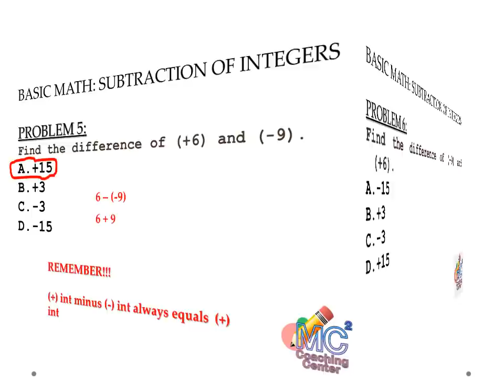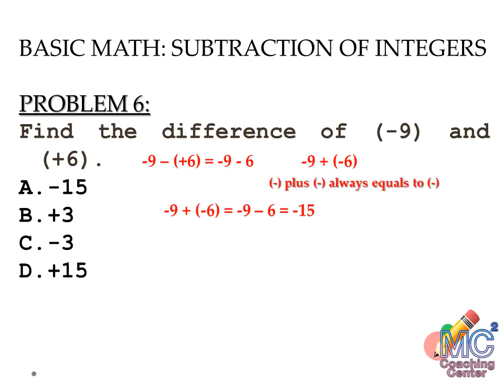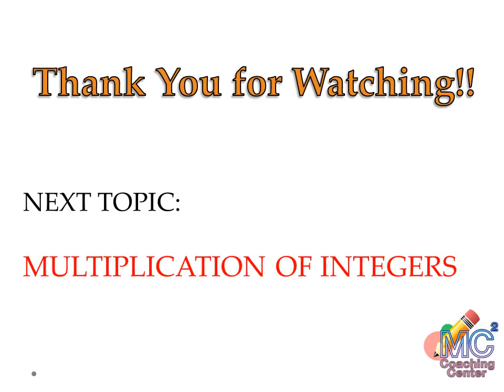CIVIL SERVICE EXAM REVIEW MATH PH BASIC MATH SUBTRACTION OF INTEGERS